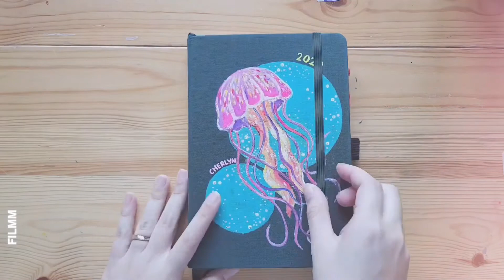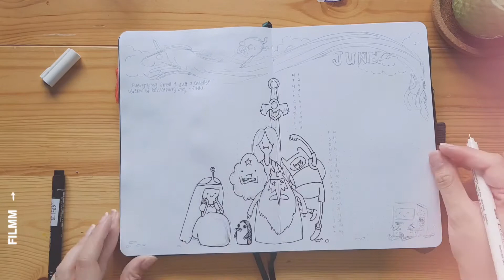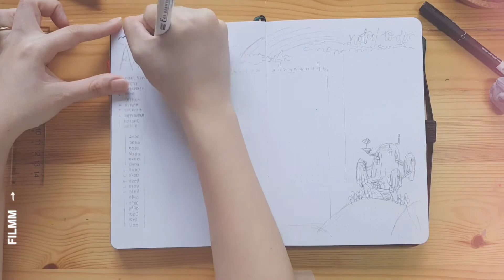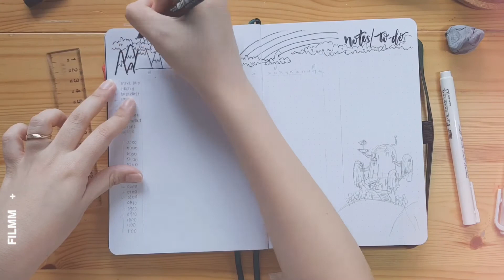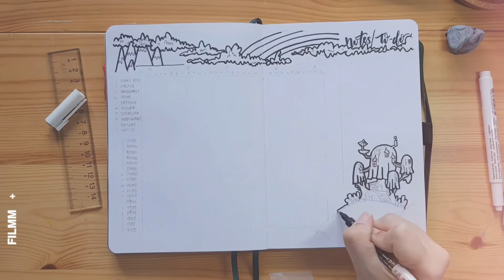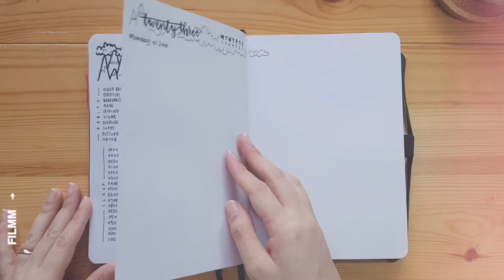PLAN WITH ME | June 2020 Bullet Journal Set Up - Adventure Time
Been getting a tab bit more elaborate with the last few set ups. It's nice having long stretches of time to sit down and sketch on the weekends since I wasn't working as much during the lockdown.

I changed up the monthly rundown to a single column since I wouldn't be having work appointments and trying a new layout for my habit tracker. I doubt it's something I'll use frequently because it takes up too much space.

Close ups, weekly pages and my art